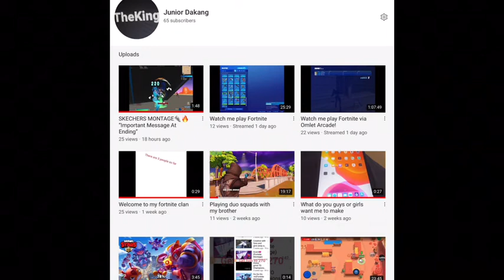Winner of 200 vbuck giveaway